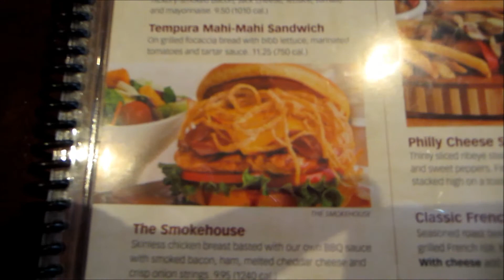Best Buy, Walmart, Park, Elephant Bar | August 5, 2013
OPEN ME!!!